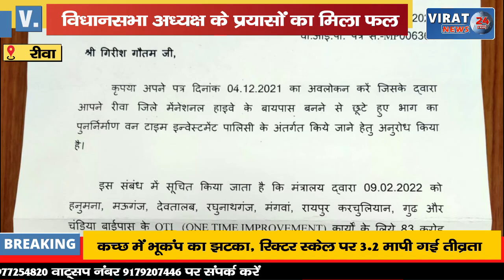🔻रीवा- विधानसभा अध्यक्ष के प्रयासों से सड़कों के लिए 83 करोड़ मंजूर; देखिये कहाँ होगा निर्माण !